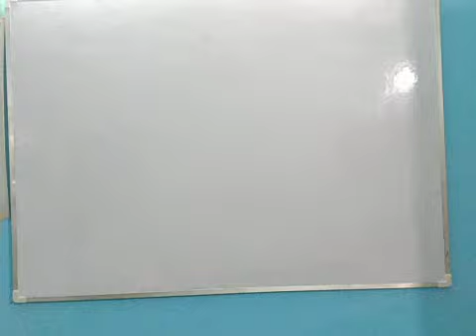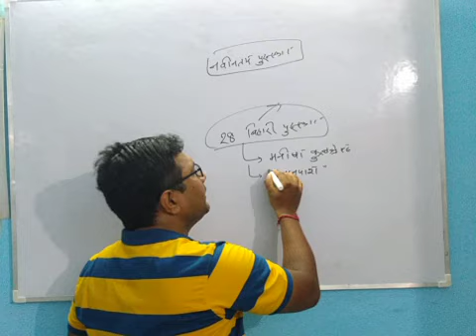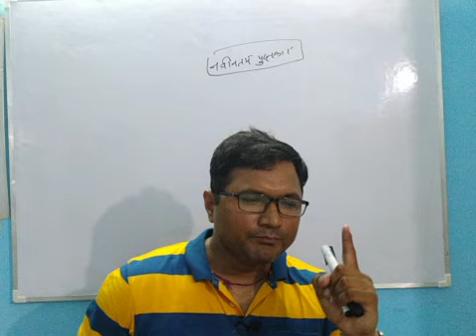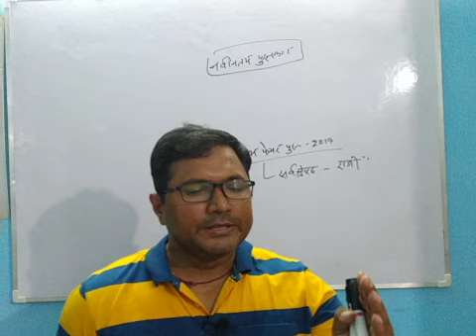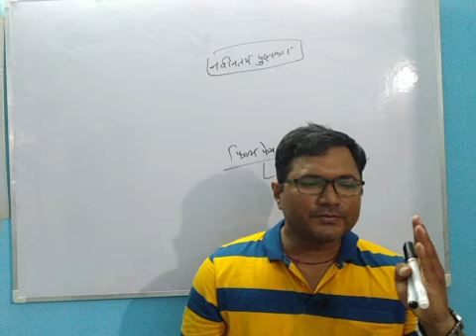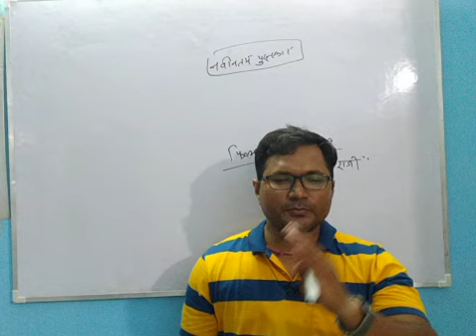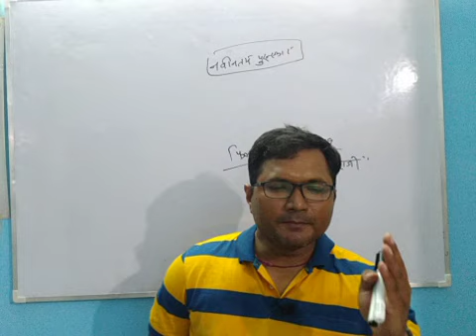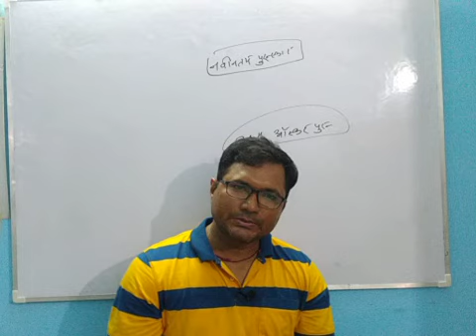IAS/pcs/dsssb/kvs/nvs/New awards (important for all compitative exam)